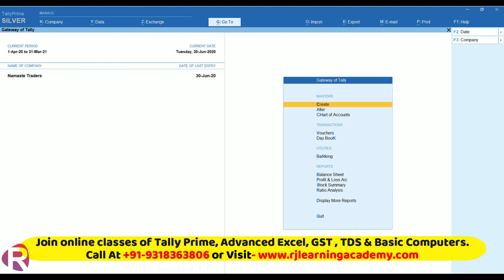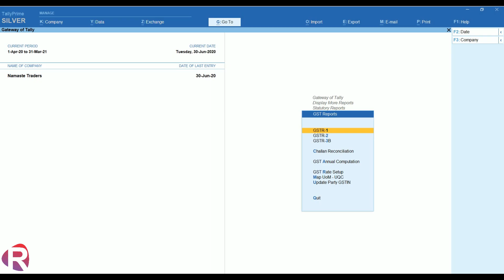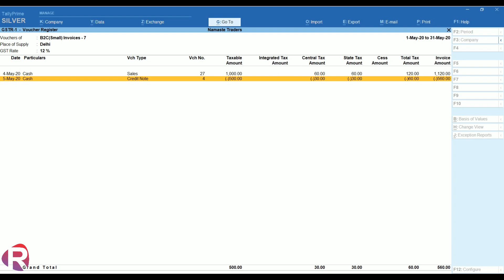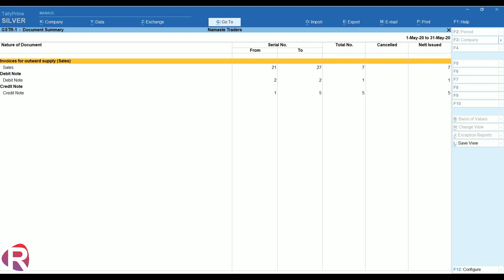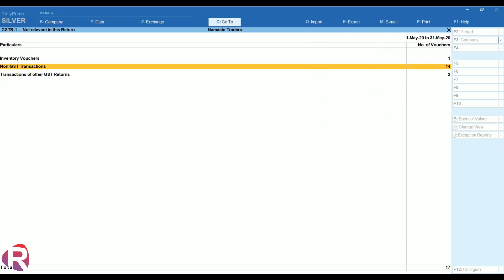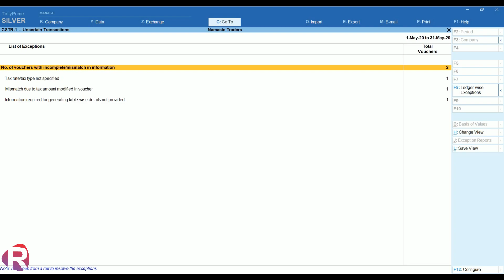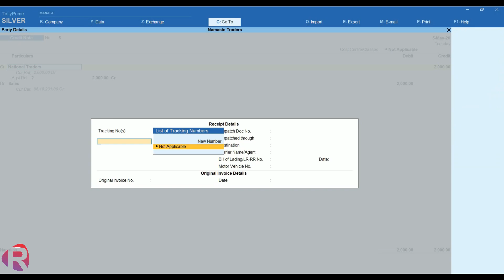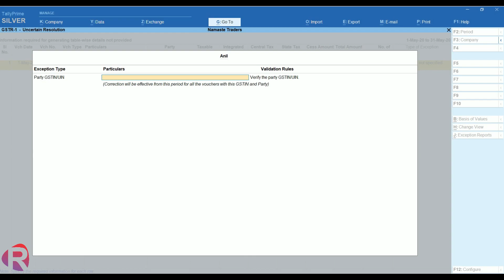How to File GSTR-1 Report from Tally Prime | Tally Online Class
Tally online class presents RJ learning Academy- online learning platform to enhance your accounting and computer skills. You can upgrade your skills by attending our special online lectures/classes via zoom software. Online classes are available for below courses-

- Tally Prime
- GST
- TDS
- Advanced excel
- QuickBooks